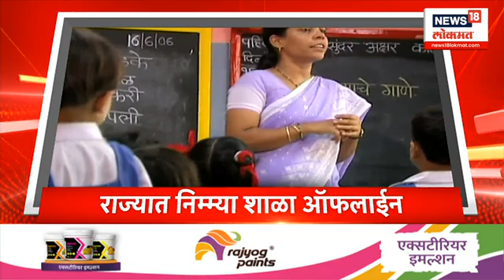Marathi News Headlines | 9 AM News Today | Latest Maharashtra News | News18 Lokmat | Nov 13, 2023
Jejuri Khandoba Somvati Yatra starts from today. Dignitaries will come to meet Sharad Pawar at Baramati's Govind Bagh. Manoj Jarange Patil's public meeting at Varwand.

जेजुरी खंडोबा सोमवती यात्रा आजपासून सुरु. बारामतीच्या गोविंद बागेत शरद पवार यांना भेटण्याकरिता येणार मान्यवर. मनोज जरांगे पाटील यांच्या वरवंड येथील विराट जाहीर सभा.